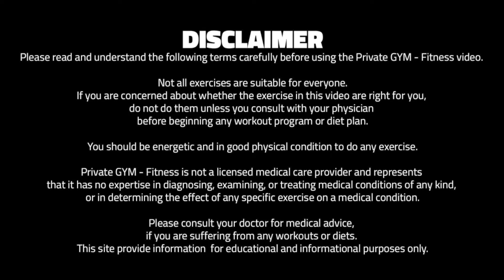Core & Cardio NO REST (PREVIEW - FOLLOW ALONG!)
⭐️ Fitness Pro Member ⭐️

🚀 Ready to transform your body and mind? Start your journey here ➡️

EXERCISES:
Warm Up 10 min
1 - Flutter Jog - Knee Rotate
2 - Hacky Sack Jog - Side Step Knee Raise
3 - Squat - Knee Kick
4 - Bounce - Mini Step
5 - March - Lat Leg Raise

Workout
1 - Sumo Squat Jump Back - Side Bend - Pendul - Plank Twist - Heel
Cardio: 4 Jab 4 Shuffle

💥 Transform Your Body in 12 Weeks with Unlimited Access! 💥
Become a Fitness Pro Member and join the Ultimate 12-Week Transformation Program with All-Inclusive Access to EVERY Video, including all new releases, 100% AD-FREE! 🚫🎥

🌟 Only $14.99/month – that’s less than $0.50 a day to unlock every workout, exclusive content, and a complete step-by-step guide to achieving your fitness goals!

What’s Inside 📦
• 🗓️ 12-Week Comprehensive Course
• 🏋️ Exclusive Home Workout Videos
• 🍽️ Meal & Workout Plans
• 🎥 Members-Only Coaching Sessions
• 🔓 Unlimited Access to ALL Private GYM Videos
• 🧠 Mindset Re-wiring Tools
• 🌈 Positive Mindset Coaching

This is more than just a program – it’s a complete toolkit to reach your goals and maintain them!
Don’t wait – join us and start transforming today! 💪✨

✅ Follow & Tag me: Instagram @Private_GYM_Fitness

W1 = Week 1
D1 = Day 1

Hotel Room Workouts: Functional Bodyweight Fitness
No gym? No problem! This 12-week workout series is designed for small spaces like hotel rooms, combining functional bodyweight exercises with high-energy routines. Push your limits and stay on track with your fitness goals, no matter where you are. Burn 200-600 calories per session while moving to energizing beats that keep you motivated. Perfect for travelers or anyone seeking effective workouts in tight spaces!

▪️ Level: 2 for intermediate
▪️ Equipment: Body Weight
▪️ Duration: 30 minutes
▪️ Serie Duration: 12 weeks
▪️ Burn: 200-600 kcal